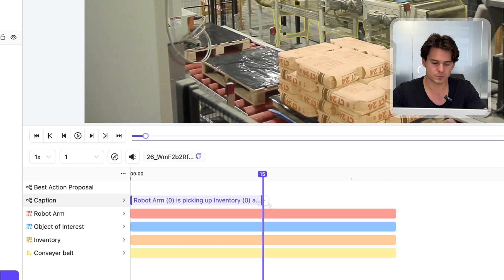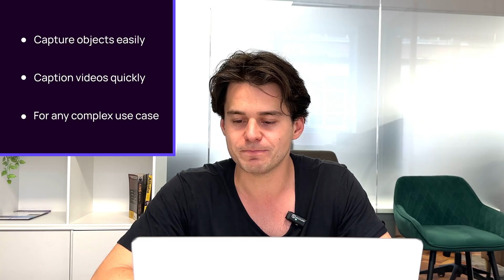Encord's Updated Editor for VLA Model Training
Introducing Encord's Updated Editor for VLA Model Training, making robotic perception easier, faster, and more intuitive.

This demo shows how Encord services use cases for training VLA models and how you can work in real-time to annotate and contextualize robot behavior, without tedious frame-by-frame work.

In this demo, you’ll see:
- Tracking and annotating robotic arms and inventory in motion
- Real-time captioning
- Skipping effortlessly between key interaction moments with keyboard shortcuts
- Collapsing/expanding annotations to simplify complex timelines

Robotic systems operate in complex, real-world environments. Capturing how they move and interact is essential for debugging, training, and evaluation.

With Encord, teams can capture rich semantic interactions directly within the video. This accelerates model iteration and increases annotation quality across robotics, manufacturing, and logistics.